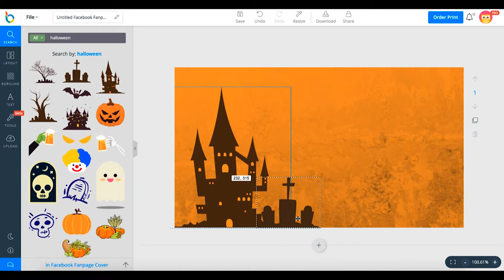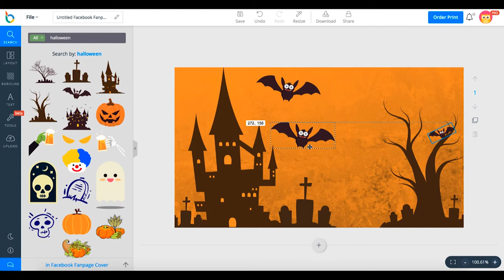How to design a spooky Facebook Fanpage Cover for Halloween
In this video, we will show you how to design Facebook Fanpage Cover for Halloween.
Step 1: Choose Facebook Fanpage Cover layout.
Step 2: Add background.
Step 3: Add Halloween icons.
Step 4: Add text.